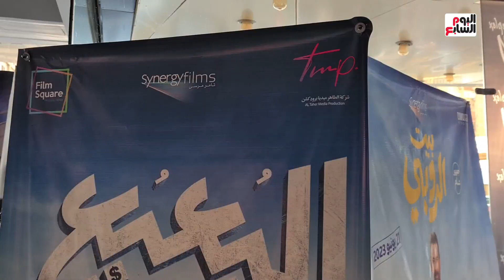بيت الروبى يتصدر إيرادات افلام العيد .. شوف الجمهور قال إيه عن كريم عبدالعزيز